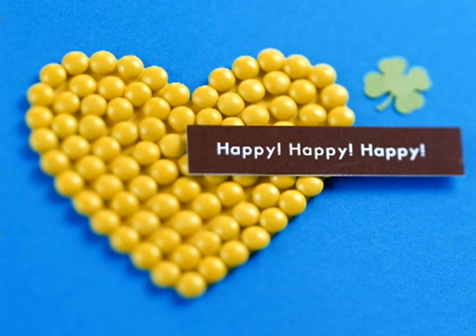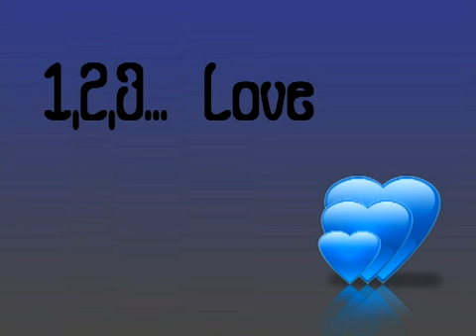Your love Is Lifting Me...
This video took a little less time than last one, but still had to find the hearts and create the clip in such a way that it feels balanced
From Now on you will start to see @ the begining of each clip a little intro screen saying "Nina Kiu Sana" Production, which in Swahili means
I Am Very Thirsty Production.

I don't know why I chose this language but it sounded really nice and fitting my clips and the motivation behind it all.

So once again enjoy this one... soon another 2B :)